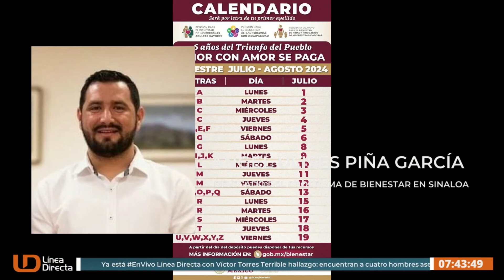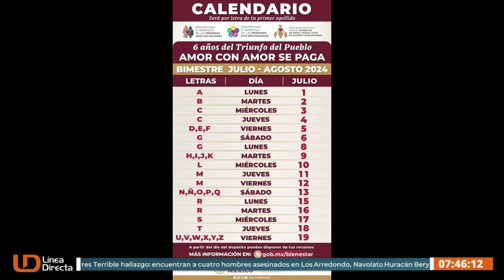¡Es hoy! Inicia el pago de Programas para el Bienestar en Sinaloa; checa qué día te toca